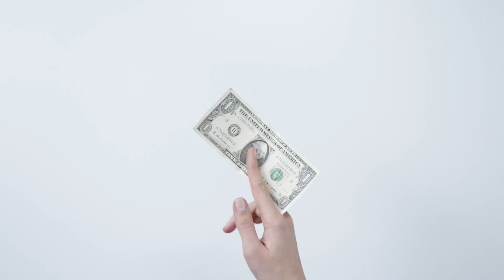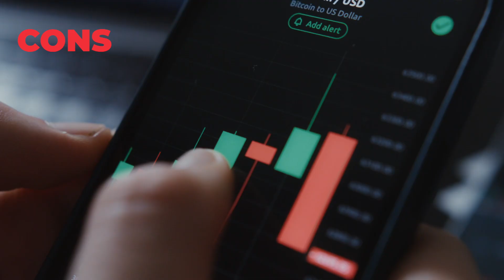What are Cryptocurrency ? 2 min expiation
This is part of my How to Guide / KISS expiation on this subject .

-Cryptocurrencies broken down

- Cryptocurrencies vs Fiat

-Pros & Cons

Any question let me know thanks